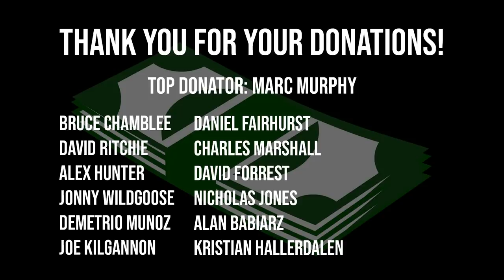WE DESTROYED HIM FT. PAUL OLIMA